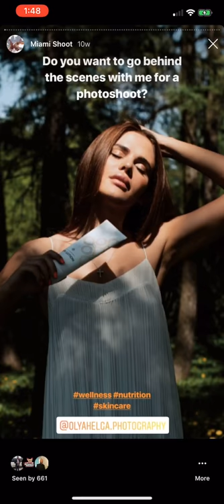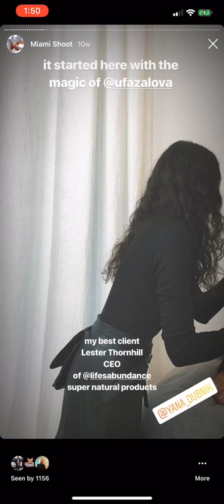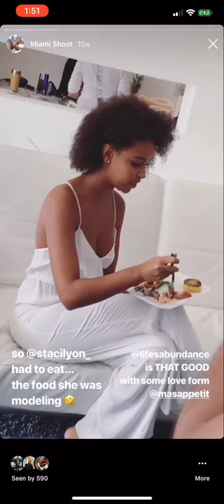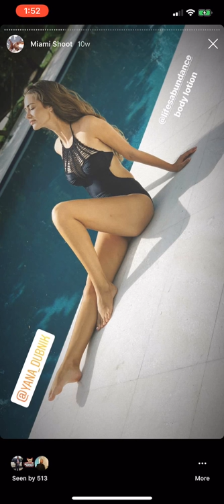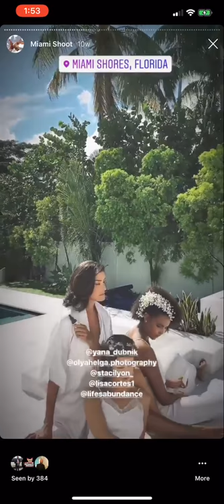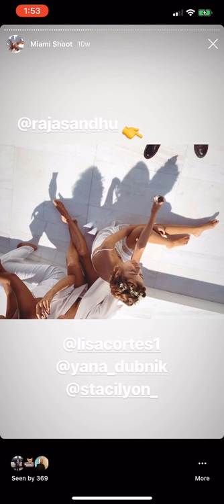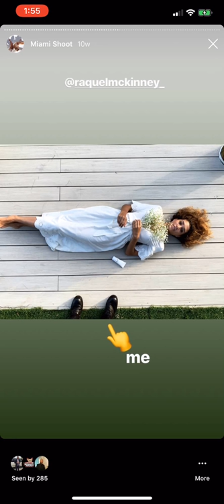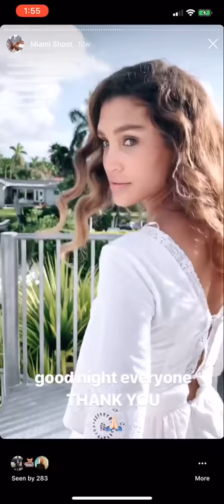Raja Sandhu - Photo Shoot in Miami - Instagram Story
I directed an exciting photo and video shoot in Miami with  Olya Helga Photography and Life's Abundance CEO, Lester Thornhill. Here is some behind-the-scenes content.